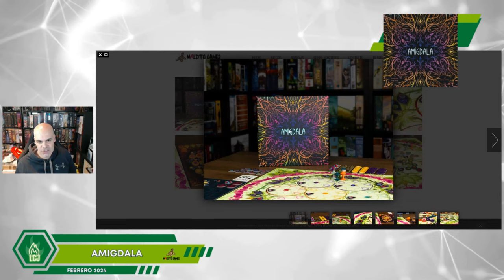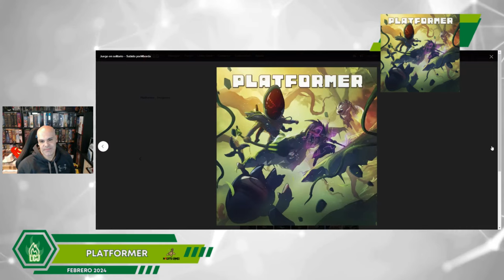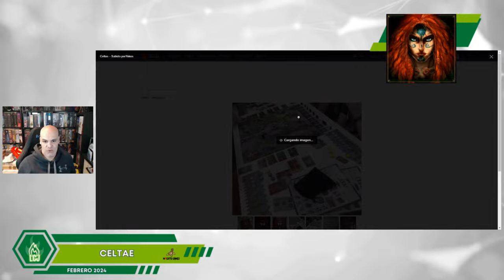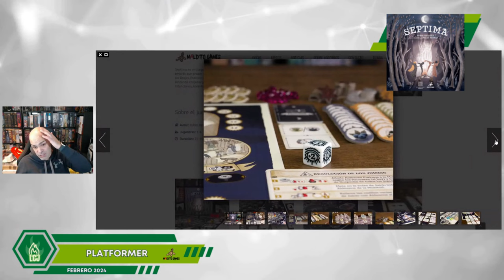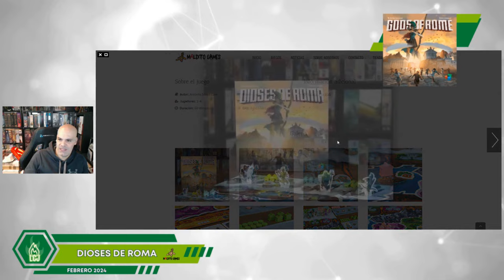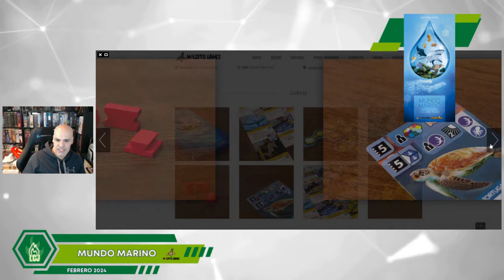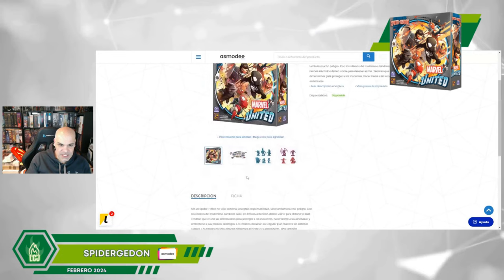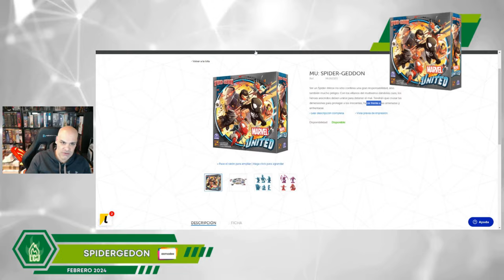LANZAMIENTOS FEBRERO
Lanzamientos de las editoriales españolas en el mes de febrero de 2024